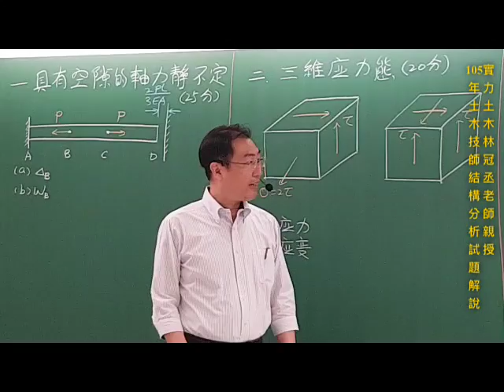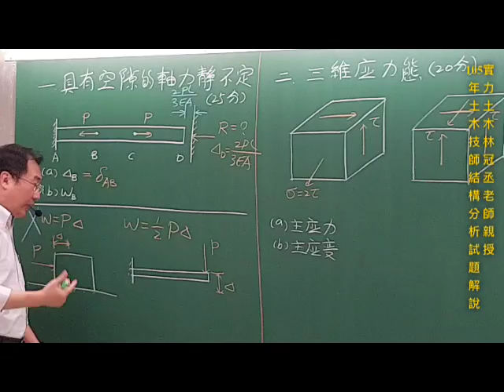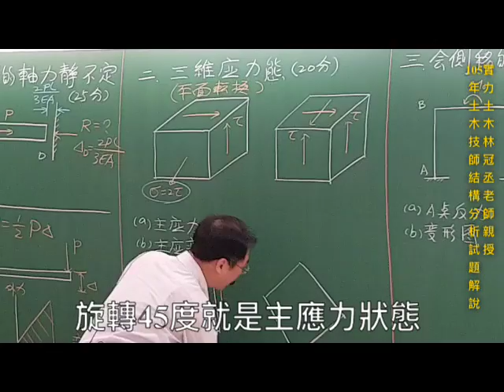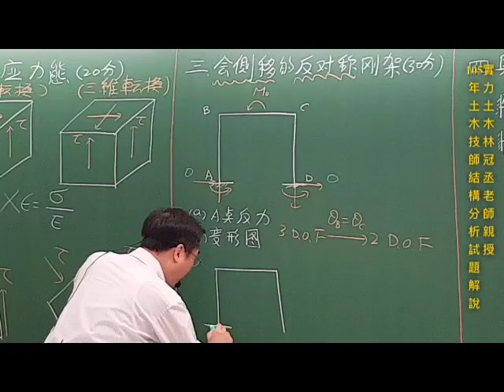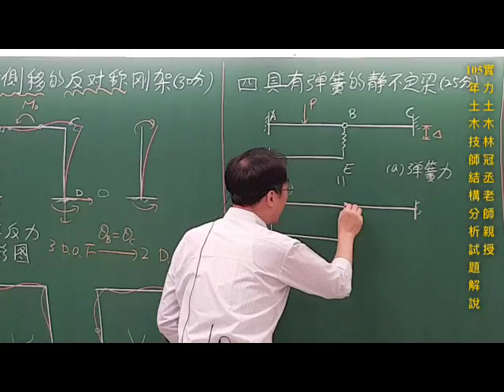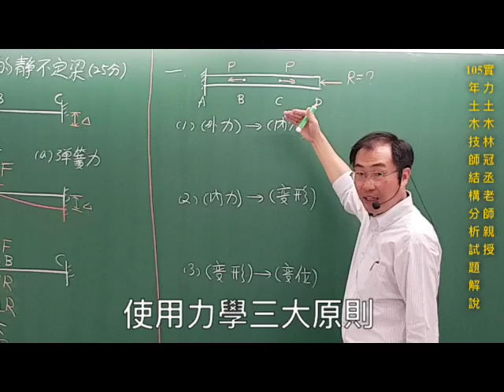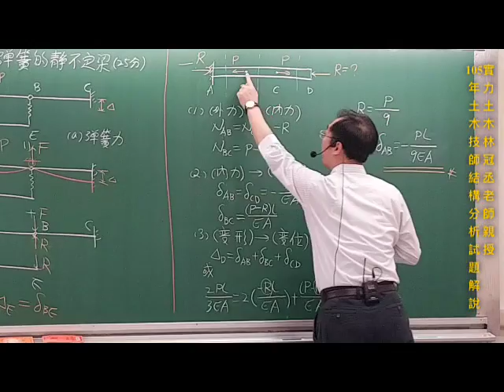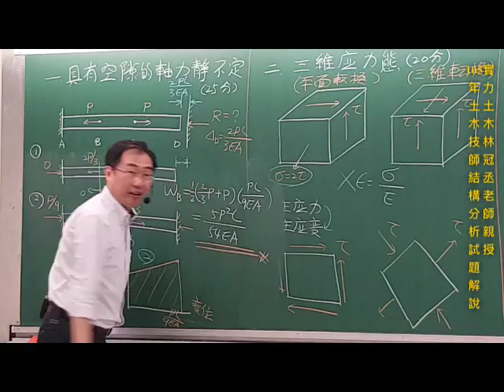105年土木技師結構分析試題解說 / 實力土木林冠丞老師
105年土木技師-結構分析試題解說
實力土木林冠丞老師親授